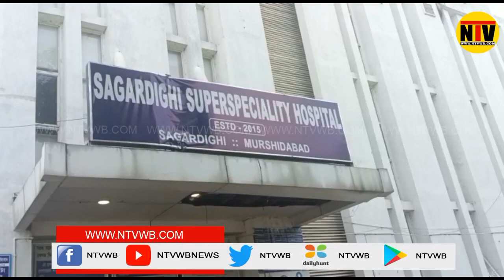মিলছে না স্যালাইন সাগরদীঘি সুপার স্পেশালিটি হাসপাতালে , ক্ষোভ সাধারণ মানুষের